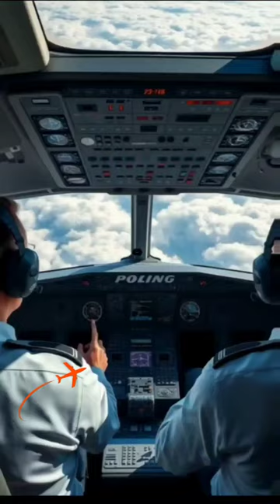🛫 Boeing 747 | A Journey Through Time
Join us as we explore the iconic Boeing 747, affectionately known as the 'Jumbo Jet.' From its revolutionary debut in 1970 to its versatile roles in modern aviation, this aircraft has left a lasting legacy. Witness high-altitude flights, retro interiors, and its impact on global travel. ✈️🌍

00:00:00 the Boeing 747 affectionately known as the jumbo jet revolutionized air travel with its distinctive humpbacked silhouette an immense size first introduced in 1970 it marked the dawn of mass air travel allowing Airlines to transport hundreds of passengers across vast distances with a typical seating capacity of up to 450 the 747 became a symbol of luxury and efficiency connecting Global destinations like never before its four powerful engines and advanced aerodynamics enabled it to soar at high altitudes offering a smooth

00:00:36 and stable ride the jumbo jet is also renowned for its versatility serving in passenger cargo and even military roles over the decades it has created countless travel memories from family vacations to business Journeys solidifying its status as an aviation icon as Airlines continue to adapt to changing demands the legacy of the Boeing 747 endures embodying the spirit of EXP exploration and Adventure the

Summary

The Boeing 747, or jumbo jet, revolutionized air travel since 1970 with its capacity, luxury, and versatility, connecting global destinations.

Highlights
✈️ Jumbo Jet: The Boeing 747 is affectionately known as the jumbo jet.
🌍 Mass Air Travel: Introduced in 1970, it marked the dawn of mass air travel.
👥 High Capacity: With seating for up to 450 passengers, it transformed airline operations.
💼 Symbol of Luxury: The 747 became synonymous with luxury and efficiency in air travel.
🚀 Advanced Technology: Its four engines and aerodynamics enable high altitude, smooth flights.
📦 Versatility: The aircraft serves in various roles, including passenger, cargo, and military.
🌟 Aviation Icon: The 747 has created countless travel memories and embodies exploration.
Key Insights
✈️ Revolutionary Design: The distinctive humpbacked silhouette of the 747 not only makes it visually iconic but also enhances aerodynamics, allowing for improved fuel efficiency. This design has inspired future aircraft models, showcasing its lasting influence on aviation engineering.
🌍 Global Connectivity: By enabling airlines to transport hundreds of passengers across vast distances, the 747 played a crucial role in making international travel accessible to the masses, thus fostering global tourism and commerce.
👥 Capacity Changes Travel Dynamics: With a seating capacity of up to 450, the Boeing 747 has altered how airlines manage routes and fares, often making long-haul flights more affordable for travelers, ultimately changing the travel landscape.
💼 Luxury Redefined: The 747 is known for its spacious cabins and premium services, setting a benchmark for luxury air travel that other carriers aspire to replicate, enhancing the passenger experience.
🚀 Technological Advancement: The aircraft’s four powerful engines contribute to its ability to fly at high altitudes, which minimizes turbulence and results in a smoother flight, showcasing the engineering prowess of its time.
📦 **Adaptability